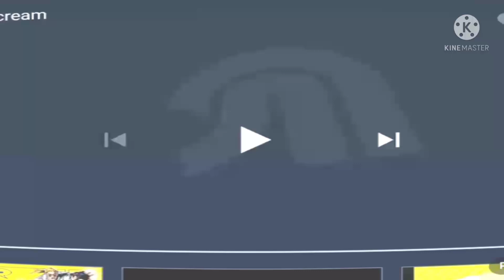Km_20210914-6_1080p